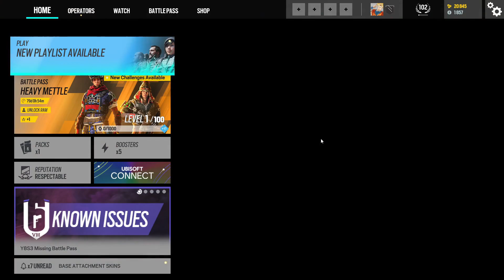Playing Rainbow Six Siege because cs is to hard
sorry for the mic, got a fan running cus its so damn hot